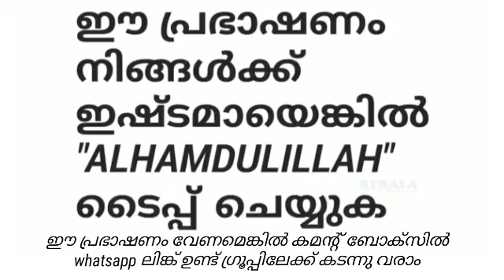സ്ത്രീകൾക്ക് മുഖം കാണിക്കേണ്ട ചില സാഹചര്യം വരുമ്പോൾ??- Usthad Simsarul Haq Hudavi